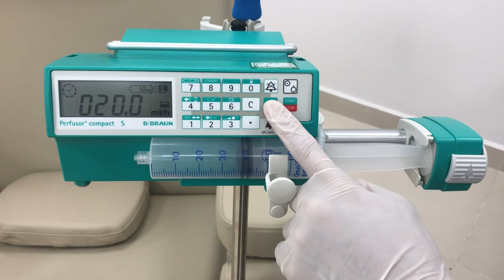BBraun PCP S 0 Data Lock - Khoa phim